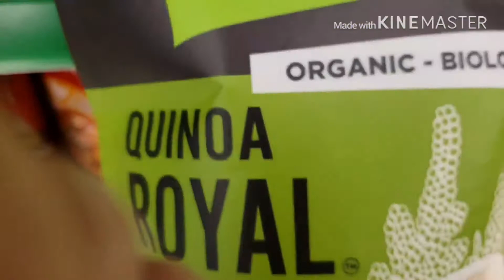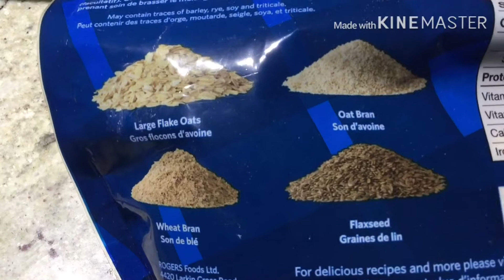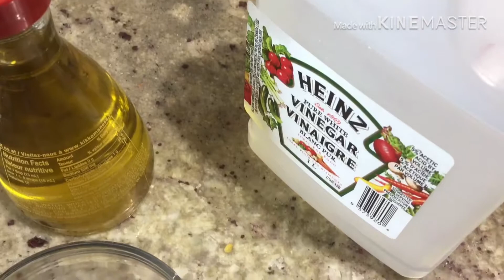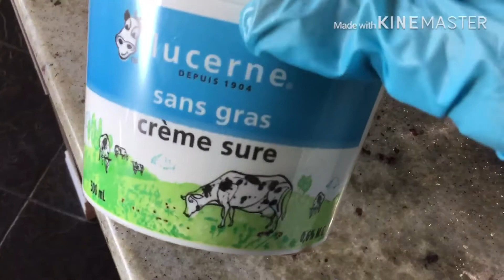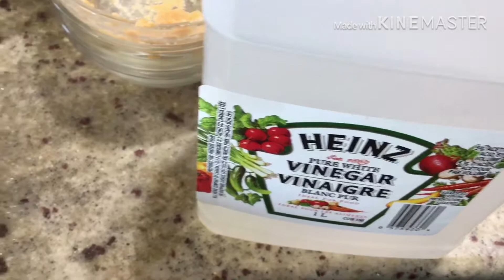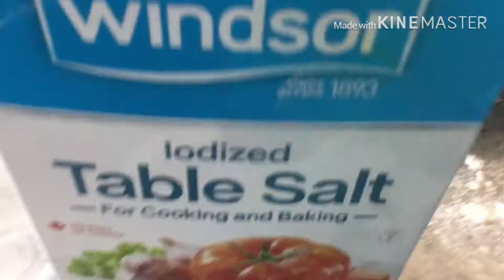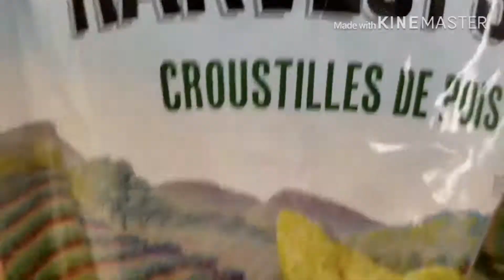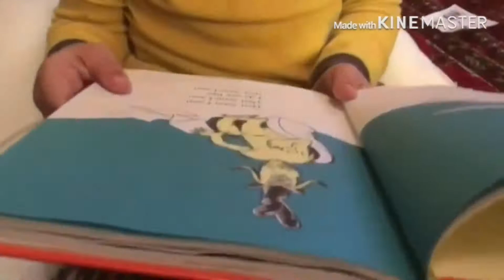هاذا الفيديو كان في الخاص وبالغلط خليته عام فتركته ياخذ حظه من اليوتيوب 🫣الخبز المشبع